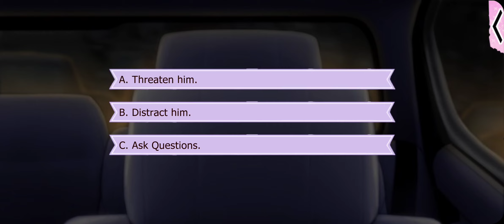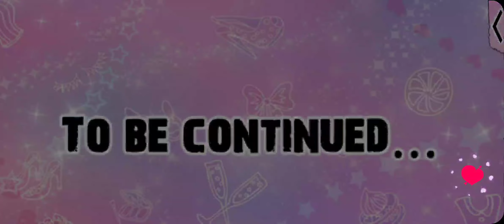Lovestruck: Gangsters in Love - Irving Monroe S1E15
Irving Season 1:

You're forced into pretending to be... Irving's fiancee?! At first it's fine wine and fancy dresses, but when someone starts targeting your life, will you be able to keep up the act?